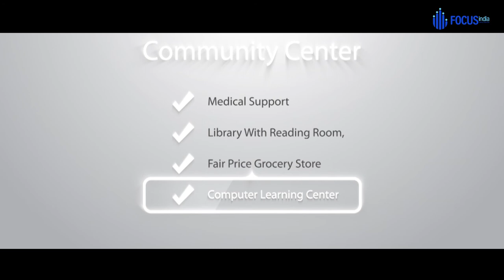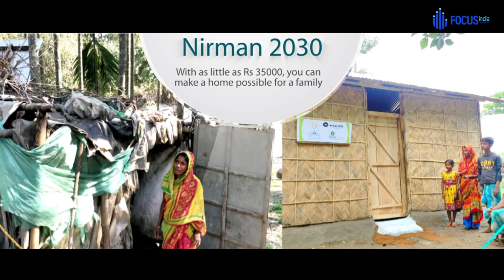FOCUS INDIA | ENGLISH DOCUMENTARY | HIT MEDIA CREATIVE FACTORY | FAISAL HUSSAIN